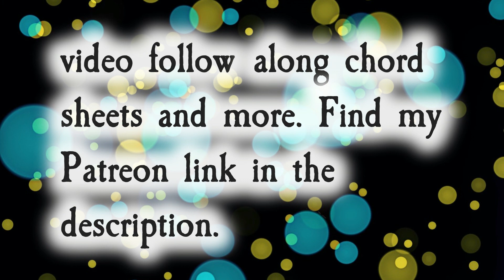Chill Latin Fusion Backing Track in Gb Dorian | Drumless | 110 BPM